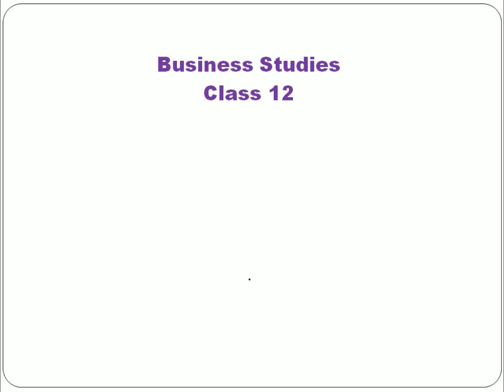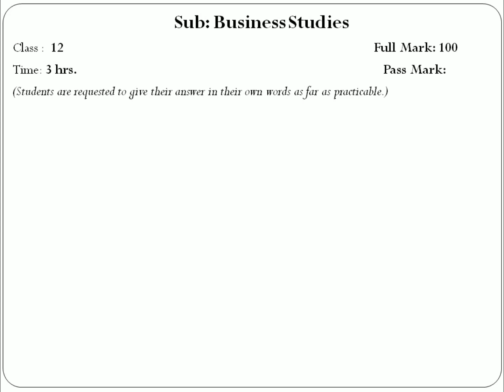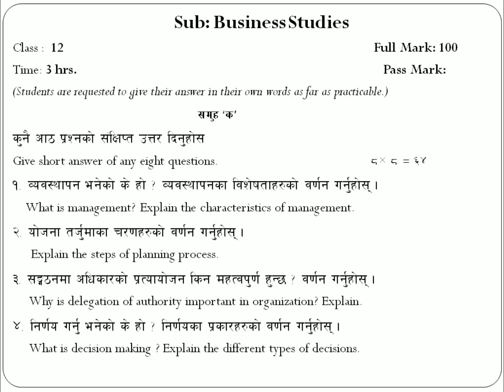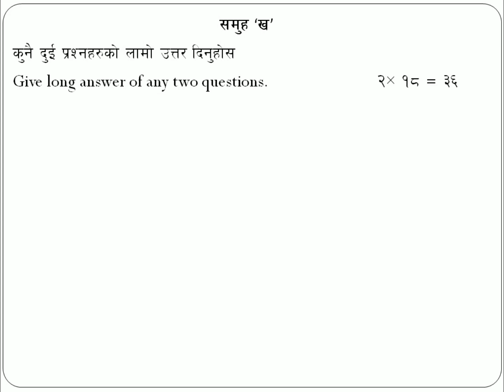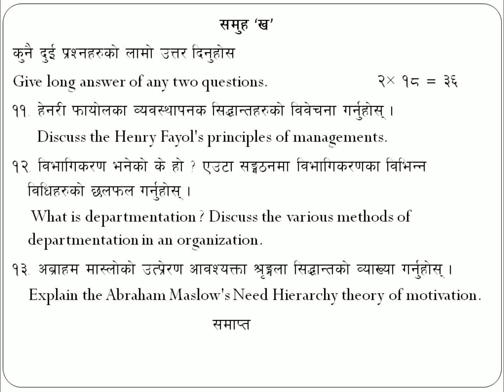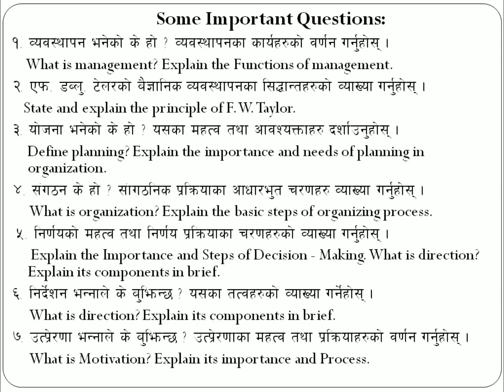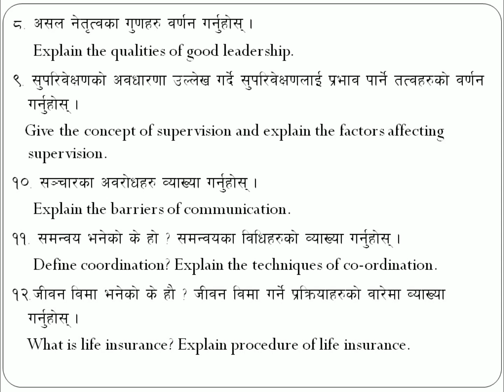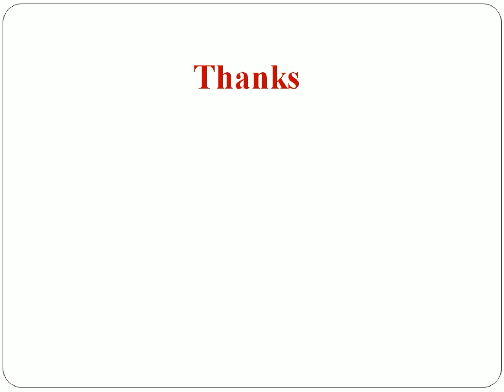Model Questions with Important questions - 2076 - for Business Studies - Class 12